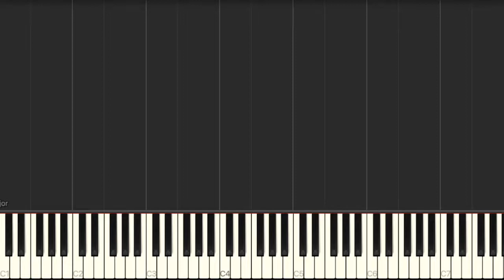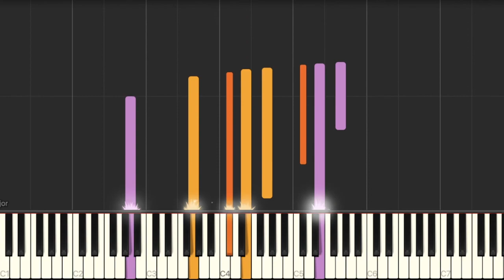Majora's Mask || Giants' Theme || Synthesia Piano Tutorial